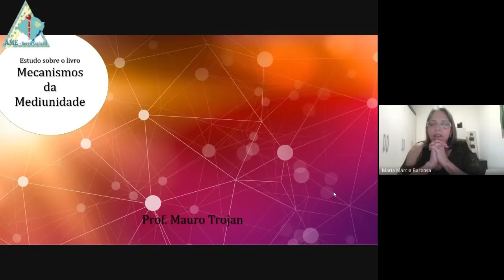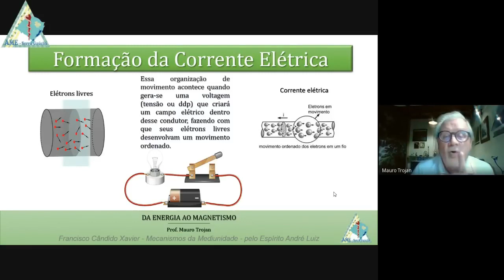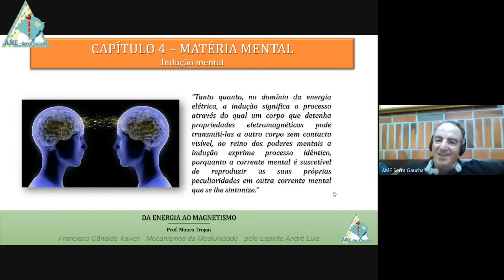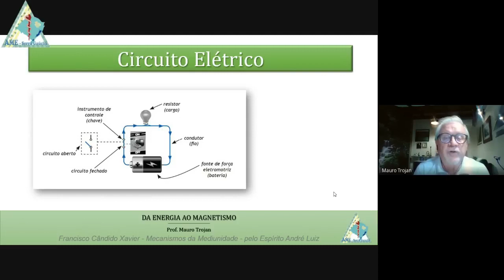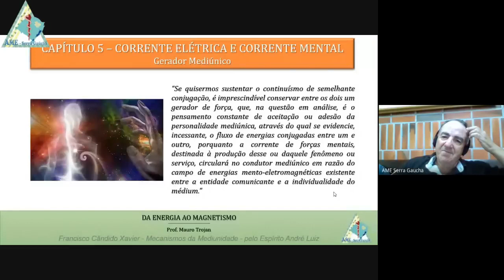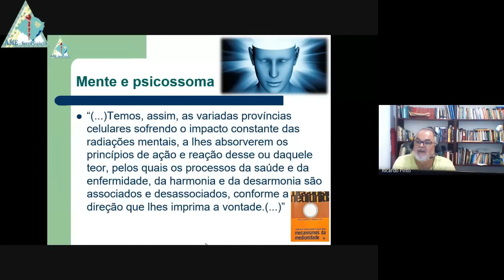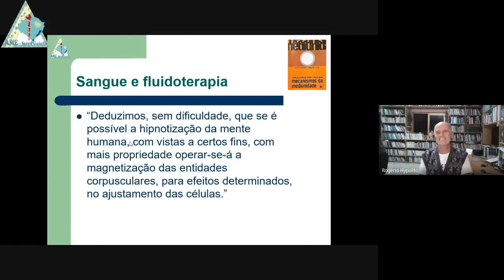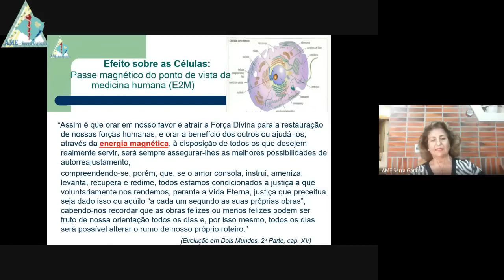Da Energia ao Magnetismo (Parte 6) Mauro Trojan - 26ª aula de Estudo da obra de André Luiz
AULA 26  ESTUDOS DA OBRA DE ANDRE LUIZ- "DA ENERGIA AO MAGNETISMO - Parte VI-  em  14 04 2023
Coordenação: AME Serra Gaúcha e Geraldinho Lemos Neto
Apresentação: Mauro Trojan